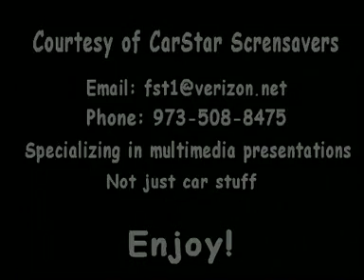Screensaver Sample 3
yet another sample from us a CarStar Screensavers